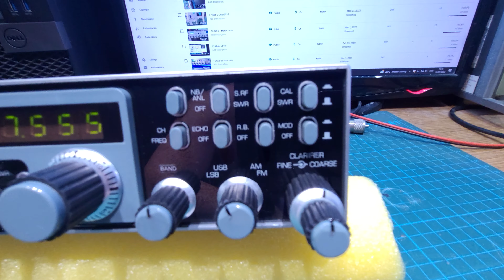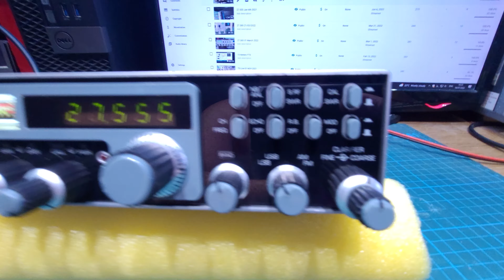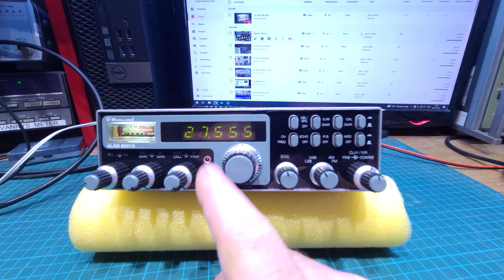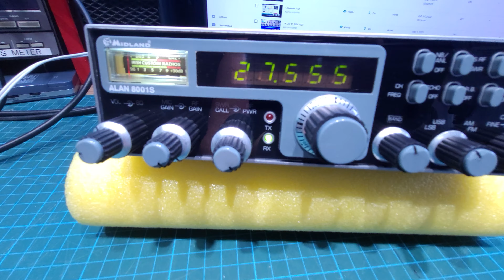MIDLAND ALAN 8001S FOR PERSONAL COLLECTION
A new one for my own collection.